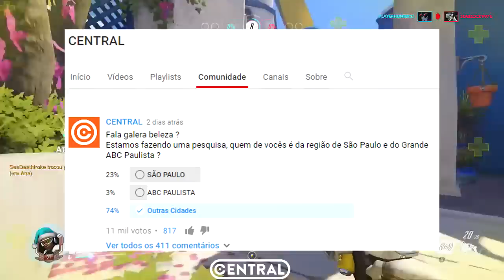OVERWATCH - NOVAS FALAS DO LÚCIO EM PORTUGUÊS! - Central Overwatch Brasil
NOVAS FALAS DO LÚCIO EM PORTUGUÊS NO OVERWATCH!